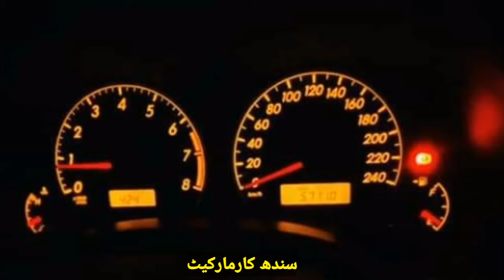Toyota Corolla xli convert to 2014 model|toyot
onwer number
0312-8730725